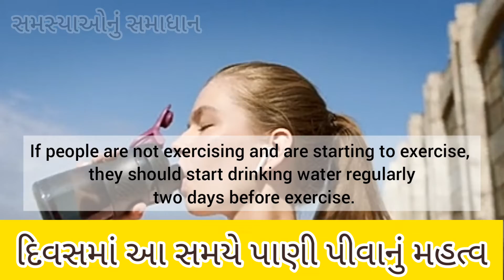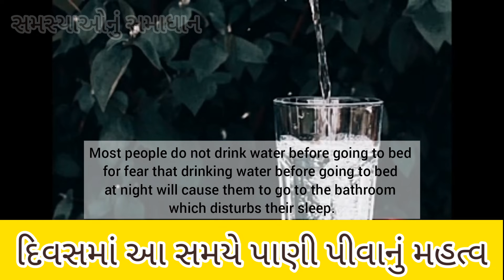દિવસમાં આ સમયે પાણી પીવાનું મહત્વ | સમસ્યાઓનું સમાધાન